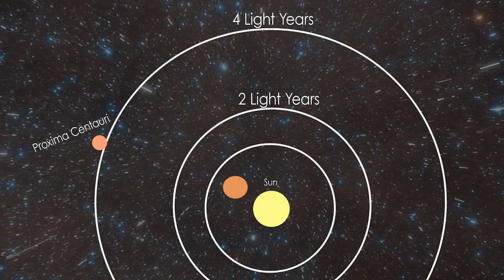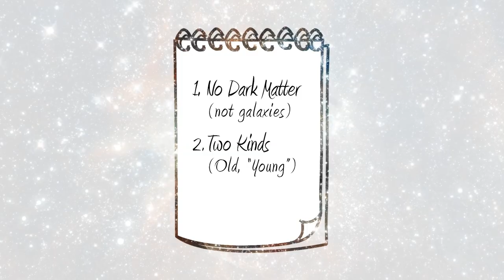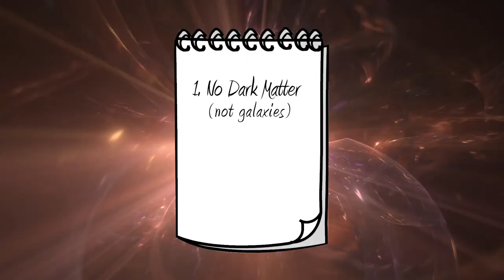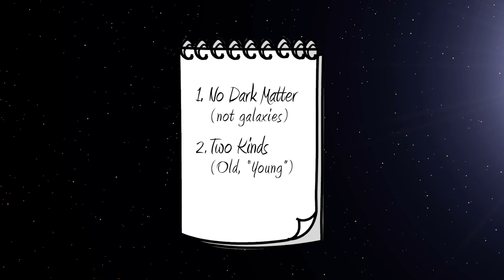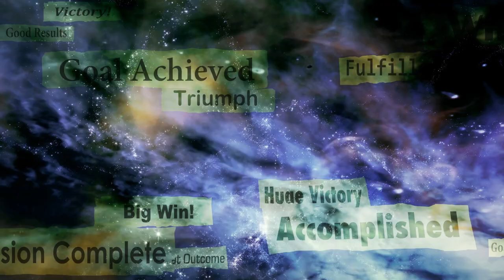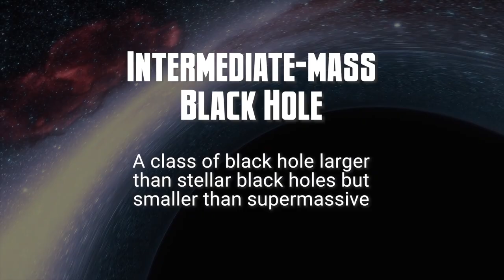Fossils in the Galaxy: Globular Clusters - Ask a Spaceman!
How are globular clusters so old? Where did they come from, and how are they linked to galaxy formation? What makes them so globular, anyway? I discuss these questions and more in today’s Ask a Spaceman!

00:00 What is a Globular Cluster?
04:04 Two Kinds of Globular Clusters
08:32 Where Did It Come From?
11:46 Why Do We Care?